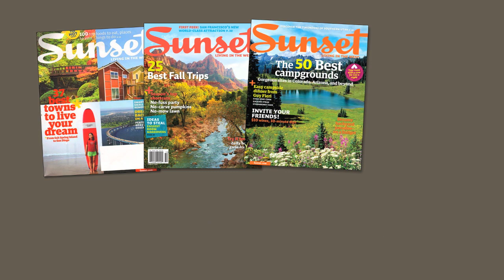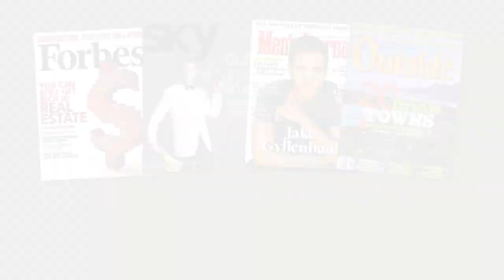THE BEST CITY IN THE WORLD TO LIVE!!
Oprah called San Luis Obispo the "Happiest Place in America" to Live. "SLO" has received endless accolades from best food, best wineries, best weather and too many to mention. Living here is easy. Real Estate and moving to this piece of paradise is easier than you think. for any of your Central Coast and San Luis Obispo housing needs. We are prepared to help you!